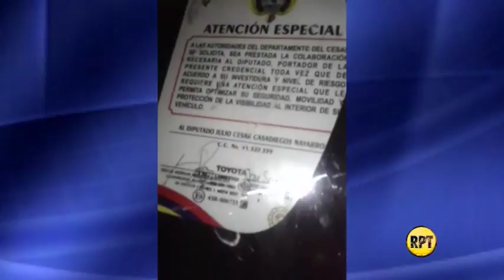Procuraduría abrió indagación preliminar a diputado Casadiegos